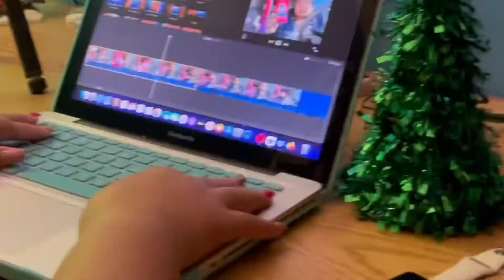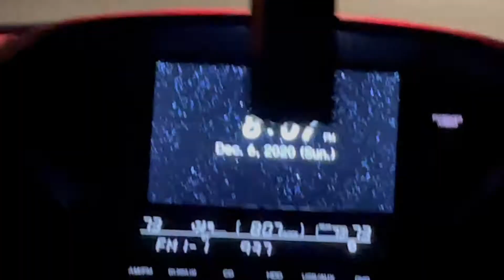Christmas lights sightings with us! Vlogmas day 5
Hey guys, so this video was filmed this Sunday and my family and I drove by our local park to see the Christmas lights!!! I hope you all enjoyed watching!!

Current Beautifuls: 117

Iphone 12 pro max camera test against iPhone 11